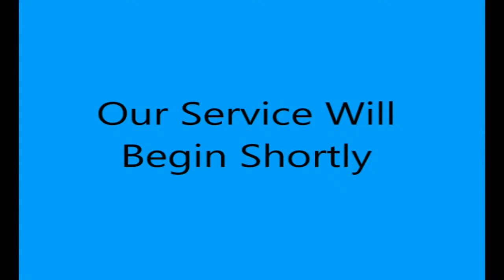Wednesday Evening 9/22/21